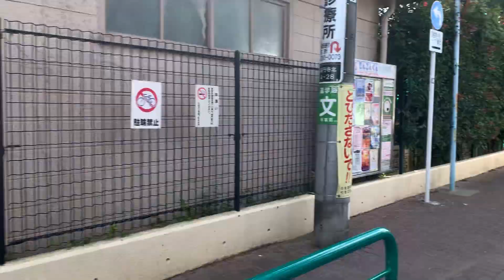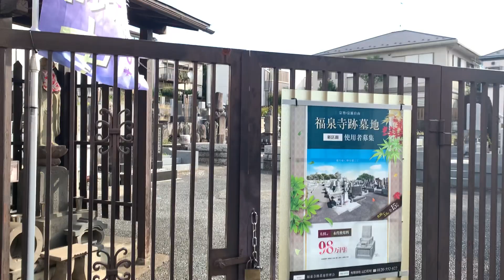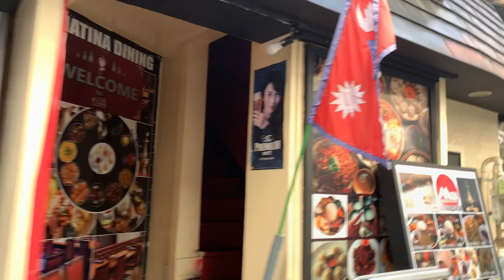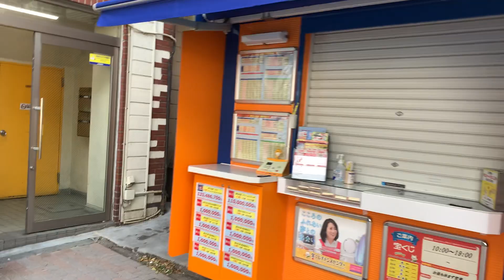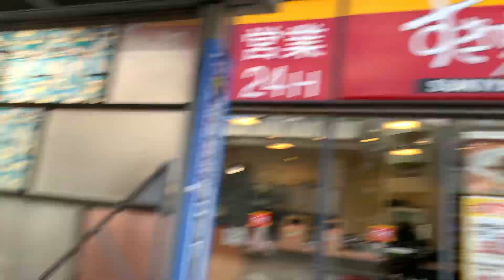Asagaya Tokyo असगाया टोक्यो मा रमाईलो घुमघाम Japan 🇯🇵 22 October 2023